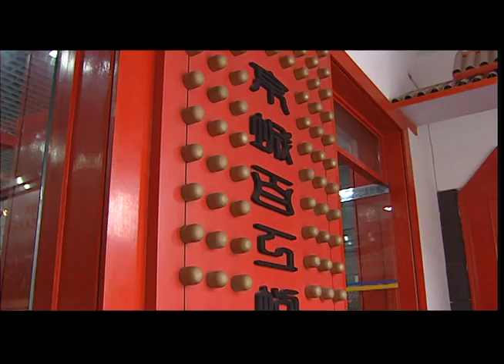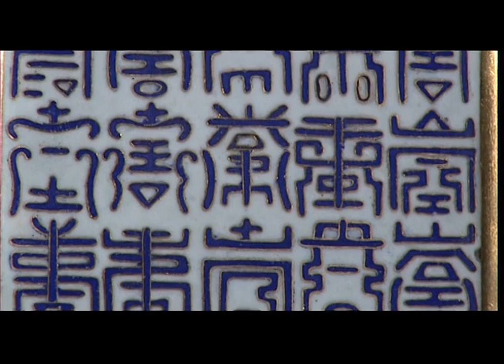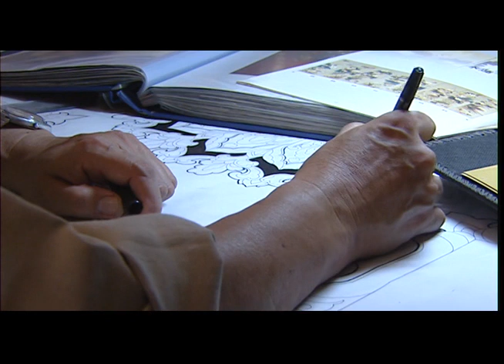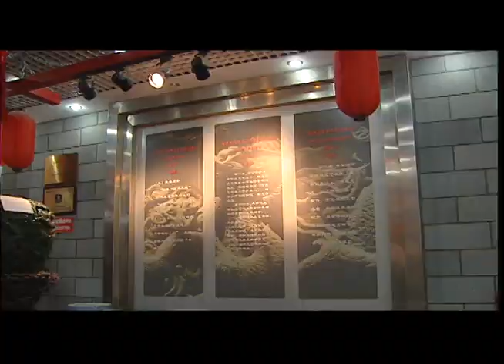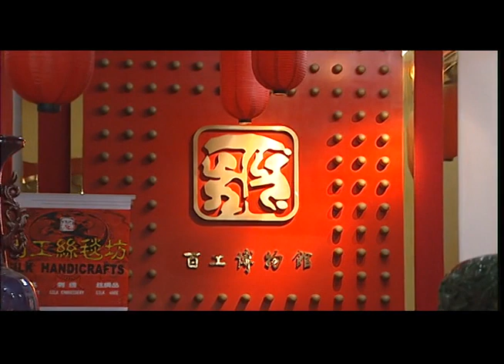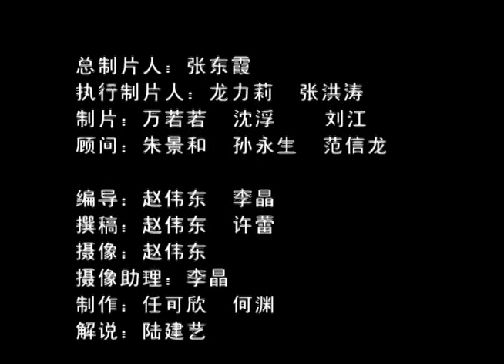皇宫绝技——景泰蓝 Masterpieces of the Imperial Palace—Cloisonné Enamel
本系列片以写实的手法和清新的艺术表现形式，介绍中国工艺品制作的悠久历史，展示神奇瑰丽的中国工艺珍宝，讲述现代工艺美术大师鲜为人知的艺术人生，真实再现大师们的精湛绝技。

In a realistic and fresh artistic expression form, this 13-episode series introduces viewers to the long civilized history of Chinese craftsmanship and displays magical and splendid Chinese handcrafts and treasures. Every episode offers a unique glimpse into the careers of the craftsmen and their consummate skills.